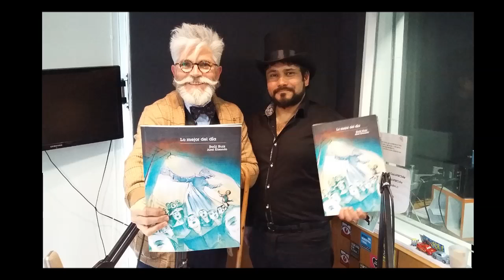Crear un comic es posible - Abel Elizondo y Raúl Ruiz Chile en pensar es gratis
Entrevista a Abel Elizondo autor de "lo mejor del día" novela gráfica obra creada junto al cineasta Raúl Ruiz, en el  programa de  Federico Sanchez, pensar es gratis
con envio